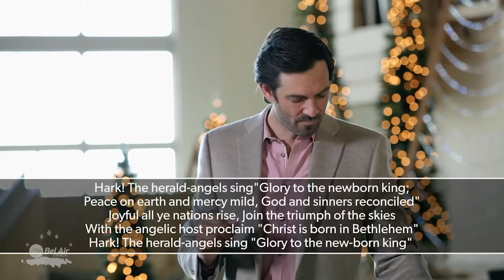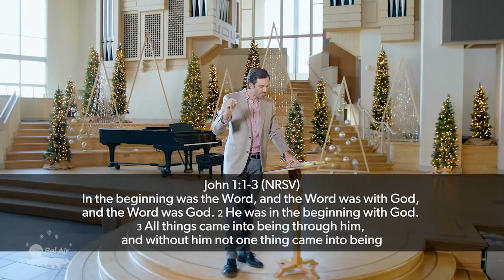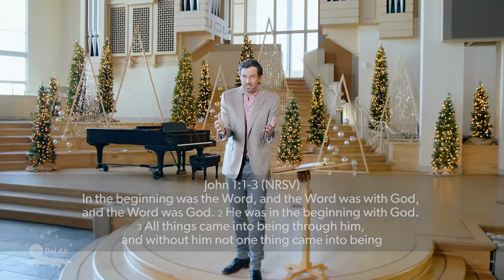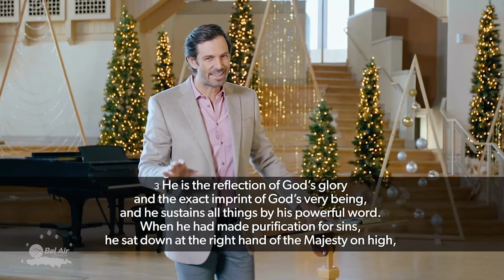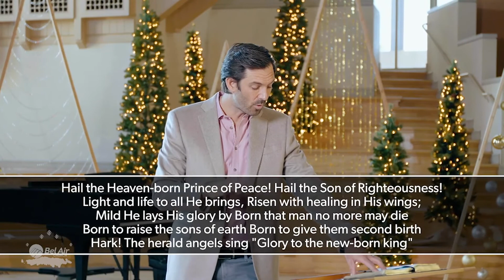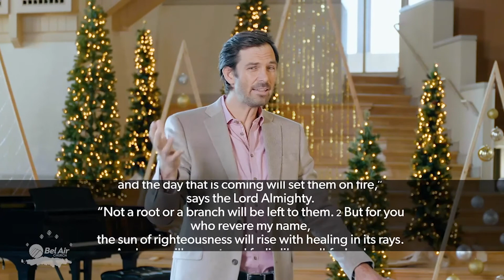Hark, the Herald Angels Sing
Resources for a life of following Jesus every day, and everywhere, with everyone